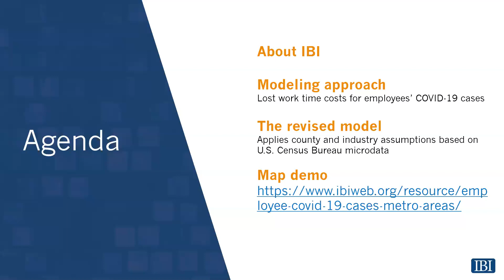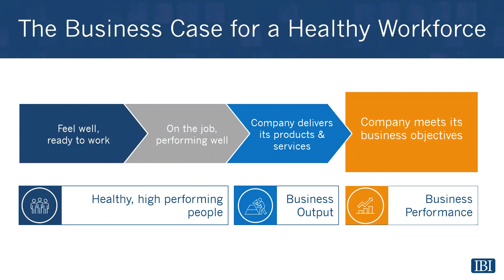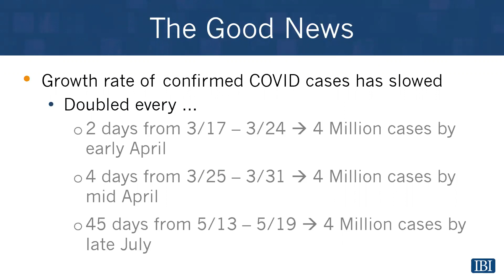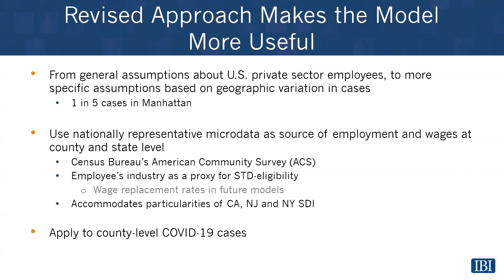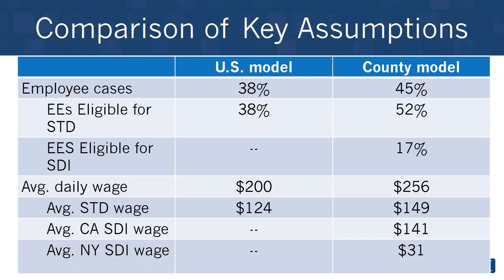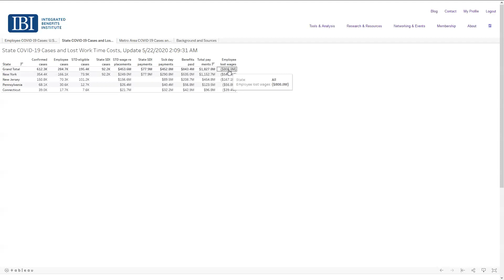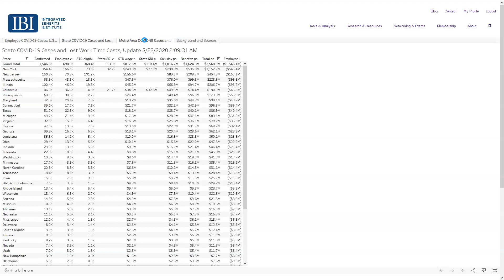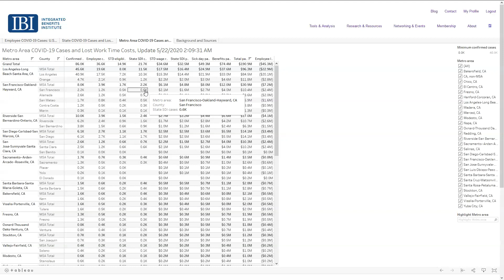Webinar: New Tool & Model for Estimating COVID-19 Employee Cases & Leave Costs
IBI presented on a new analytics tool: an interactive map of U.S. employee COVID-19 cases and leave costs to date based on state, metropolitan, and county variation in confirmed cases, employment patterns, industry mix, and wages. Dr. Brian Gifford discussed the tool and the underlying model as well as what the findings mean for employers’ disability and family leave management efforts during the pandemic and beyond.